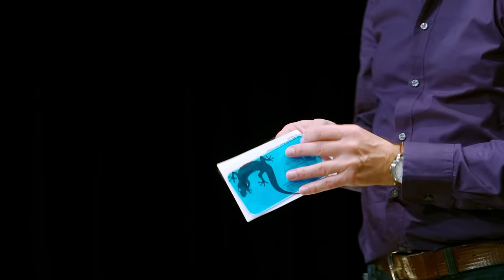(5/5) Waarom hoef je in de toekomst je ramen nooit meer te wassen?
Een lotusblad stoot water af. Een gekko kleeft aan elk oppervlak. Hoe dat kan? Gevalletje van natuurlijke nanotechnologie. Natuurkundige Dave Blank (Universiteit Twente) legt je uit waarom materialen op het kleinste niveau hele bijzondere eigenschappen hebben, die we op een slimme manier kunnen gebruiken in ons dagelijks leven! Nooit meer afwassen, nooit meer ramen lappen en altijd hagelwitte tanden: zou het allemaal kunnen met nanotechnologie?

Deze week in Universiteit van Nederland:
Natuurkundige prof. dr. Dave Blank

Dave Blank is natuurkundige van huis uit en hoogleraar materiaalkunde aan de Universiteit Twente. Onder zijn bezielende leiding werd een supersonisch lab voor nanotechnologie geopend. Als Chief Scientific Ambassador van de Universiteit Twente is hij bovendien het visitekaartje om de wetenschap naar een groter publiek te brengen. En dat juichen wij natuurlijk toe!

Meer weten?